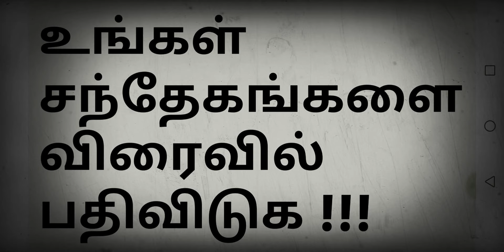IS THERE ANY DOUBT , MENTION IN COMMENT SECTION 😊